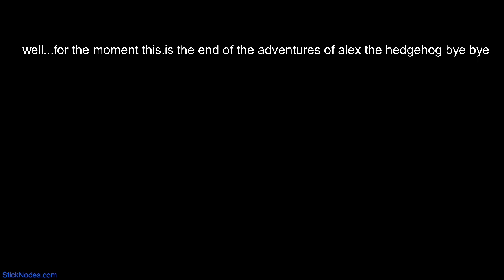Alex explodes eggman (by Samuel)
Not sonic the hedgehog

Credits:
Samuel: (the guy from my Kirby gameplay) Animator and creator of the three of the Kirby serie

@Mr.NotPlush sounds and text